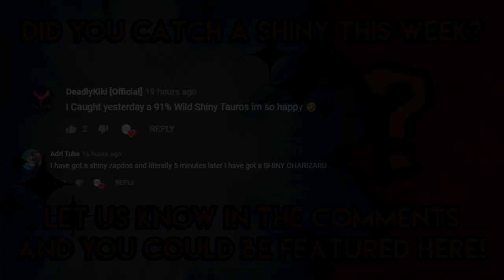WILD SHINY VENUSAUR! - Pokemon GO Shiny Compilation #113